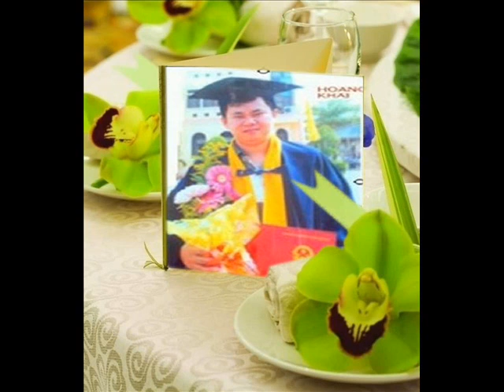Khai THU CUI BAP AL HP 14